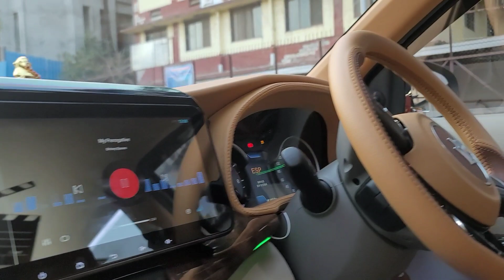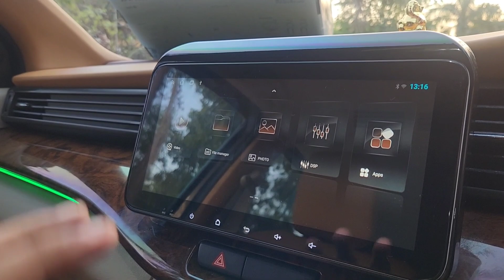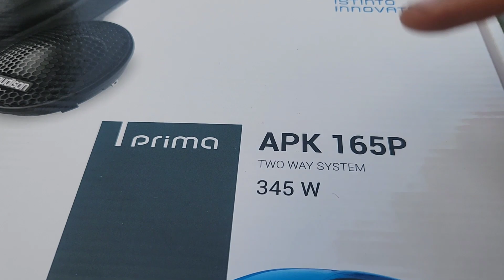BEST MODIFIED ERTIGA SPORTS IN MAGMA GREY COLOR ALL THE WAY FROM KARNATKA...!!!